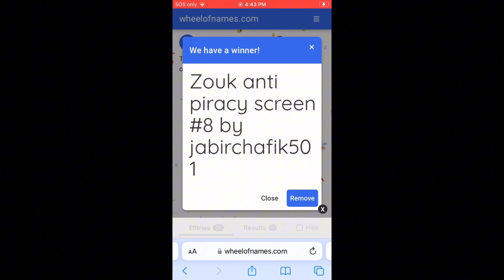Zouk anti piracy screen #8 (THE FINAL ONE)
Request from @jabirchafik501
& yes, this will be my last zouk anti piracy screen I’ll be making because you guys are requesting me to make a lot of zouk anti piracy screens. So this will be the final one & no more zouk anti piracy screens. So don’t request zouk anti piracy screen #9 because the whole series is over.